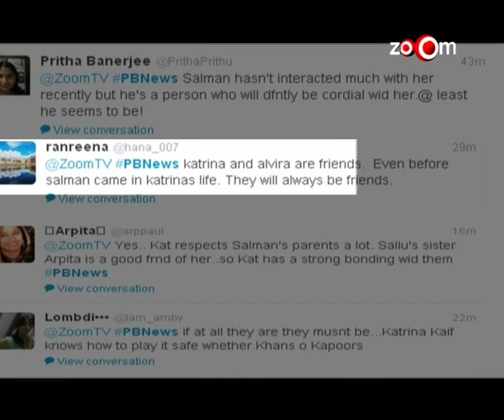Do you think Salman's family is cordial with Katrina? | Twitter Response